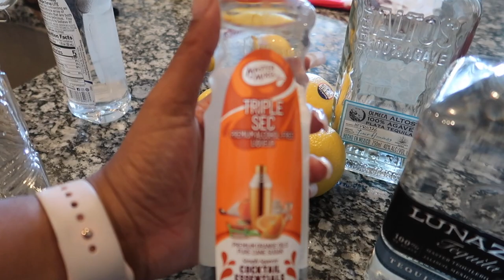I'M BACK !!! CLAFLIN UNIVERSITY HOMECOMING + ANA LUISA + MY CHRISTMAS TREE REVEAL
Hey yall! Welcome back to another vloggggg! It feels so good to be back. LOVE YALL